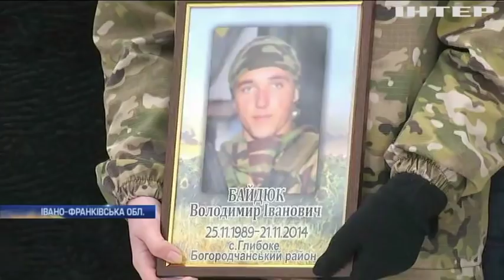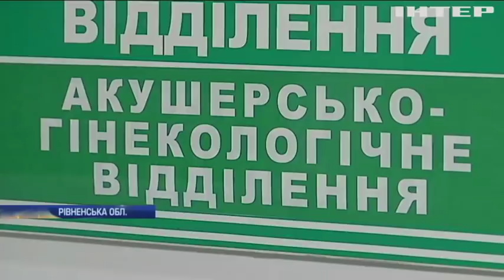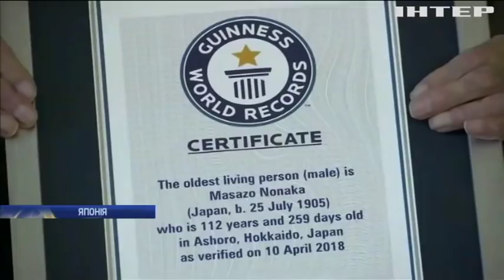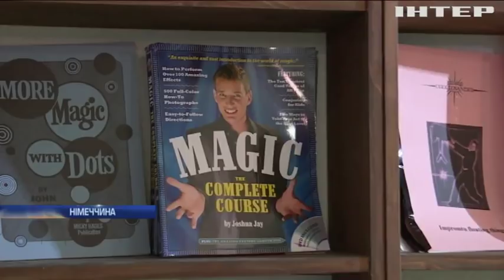Новости 9:00, выпуск за 21 января 2019 года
Головні події на цю годину: Україна вшановує пам'ять "кіборгів"; У Карпатах жінка виготовляє незвичні народні ліки; У Японії помер найстаріший чоловік у світі.